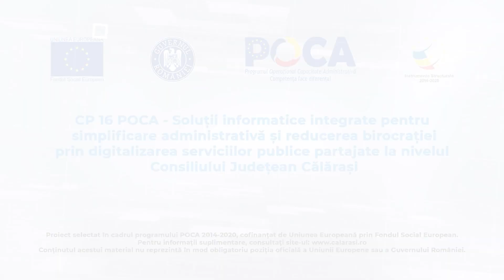CANAL SUD / ROBOȚI PENTRU EDUCAȚIE DIGITALĂ, LA ȘCOALA GIMNAZIALĂ TUDOR VLADIMIRESCU DIN CĂLĂRAȘI